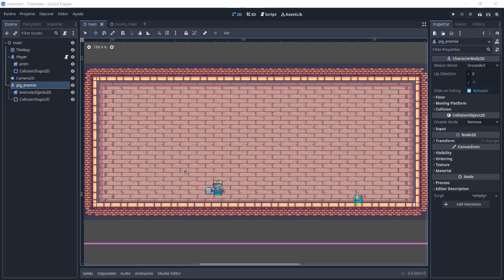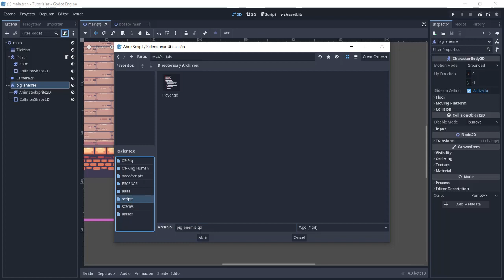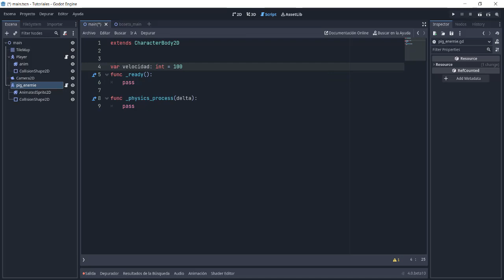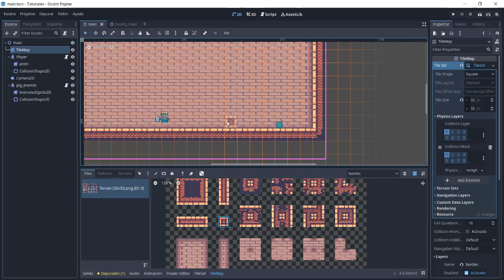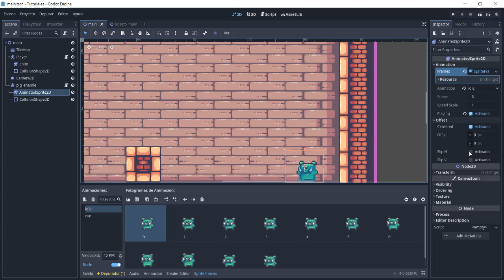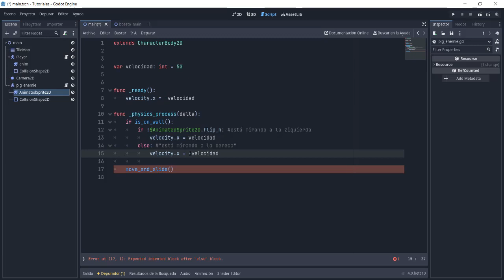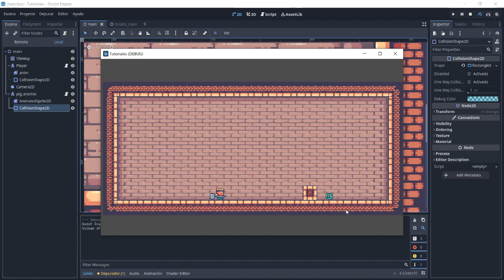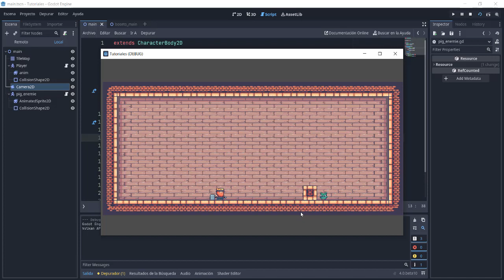07. Creando nuestro primer enemigo en Godot 4.0